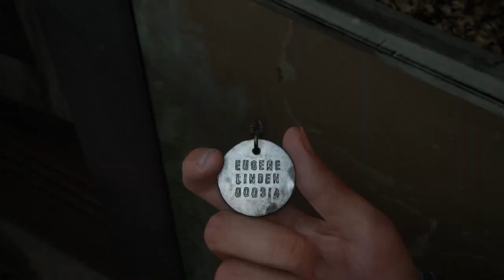The Last of Us™ Part II [Video 3]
Gameplay of The Last of Us Part II as Ellie and Dina continues their Patrol but Snow Storm makes things more difficult. Check out all my Social Media Outlets on my About Tab